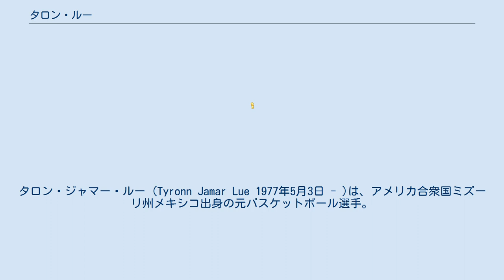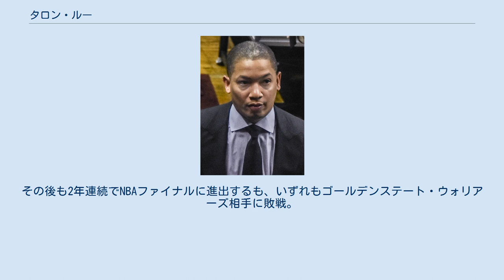タロン・ルー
タロン・ジャマー・ルー (Tyronn Jamar Lue 1977年5月3日 - )は、アメリカ合衆国ミズーリ州メキシコ出身の元バスケットボール選手。
NBAで11シーズンプレー。
元クリーブランド・キャバリアーズのヘッドコーチで現在ロサンゼルス・クリッパーズのヘッドコーチを務めている。
 ネブラスカ大学で3年間プレー後に1998年のNBAドラフトにアーリーエントリーし、デンバー・ナゲッツに23位で指名された直後に、ロサンゼルス・レイカーズとの間でニック・ヴァン・エクセルとの交換トレードが成立。
レイカーズからルーの選手生活がスタートした。
 しかし、ルーは学生時代から膝を痛めていたこともあり、ルーは殆ど出場機会がなかった。
 そんなルーが脚光を浴びたのが2001年のNBAファイナル。
レギュラーシーズンでさえ35試合の出場に終わったルーだったが、フィラデルフィア・76ersとの対戦となった第1戦。
試合終盤からフィル・ジャクソンHCは、ルーをアレン・アイバーソンのマンマークに着かせることに。
するとアイバーソンはルーの密着ディフェンスに手を焼いた。
第1戦は敗れたものの、レイカーズは76ersのリズムを狂わせることに成功。
その後レイカーズは4連勝し、優勝した。
 しかし、ルーは同シーズン前に、ルーキー契約の最終年の契約を破棄されていた為にFAとなり、ワシントン・ウィザーズに移籍。
これを皮切りにルーはあらゆるチームを渡り歩くジャーニーマンに落ち着き、2009年に引退した。
 2009年からドック・リバースの下でコーチ歴を開始。
ボストン・セルティックスでアシスタントコーチを務め、2013-14シーズンはロサンゼルス・クリッパーズのアシスタントコーチを務めた後、2014年からクリーブランド・キャバリアーズのトップアシスタントコーチに就任。
2015年5月10日のプレーオフセミファイナルのシカゴ・ブルズ戦の第4戦では、第4クォーター終了間際にタイムアウトを使い果たしたことを忘れてタイムアウトを取ろうとしたデビッド・ブラットHCを、身体を張って制止し、直後にレブロン・ジェームズの決勝ブザービーターシュートを呼び込んだ。
 2016年1月22日、ブラットHCの解雇に伴い、HCに昇格した。
難しい局面からチームを2年連続でNBAファイナルに導き、ゴールデンステート・ウォリアーズとの再戦では、1勝3敗まで追い詰められたものの、3連勝で奇跡的なカムバックでキャバリアーズに初のNBAチャンピオンをもたらした。
その後も2年連続でNBAファイナルに進出するも、いずれもゴールデンステート・ウォリアーズ相手に敗戦。
 2018-19シーズン開幕前にFAとなったレブロン・ジェームズがロサンゼルス・レイカーズに移籍 すると、キャブスは開幕から6連敗と苦戦を強いられる。
コビー・アルトマンGMは、成績不振を理由に10月28日にティロン・ルーのHC解任を発表した。